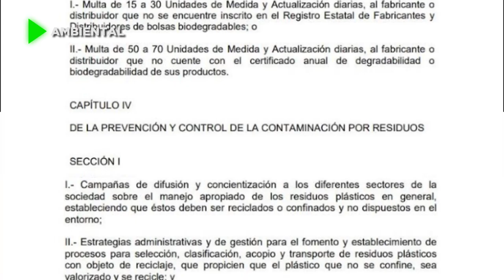017 BOLSAS 250619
Las bolsas de plástico deben de ser biodegradables
Conoce cuáles son las características que deben de tener